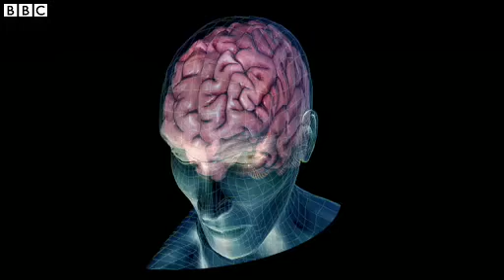Schumacher accident How are brain injuries treated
Michael Schumacher's medical team says he would not be alive now if he had not been wearing a helmet.

They added that the driver's relative youth and the fact that he was operated on without delay count in his favour.

The BBC's Science Editor David Shukman assesses the type of injury Mr Schumacher sustained.